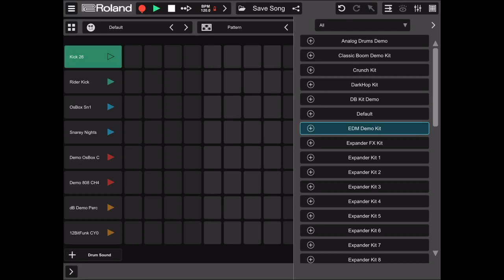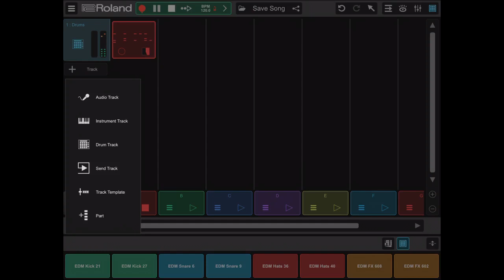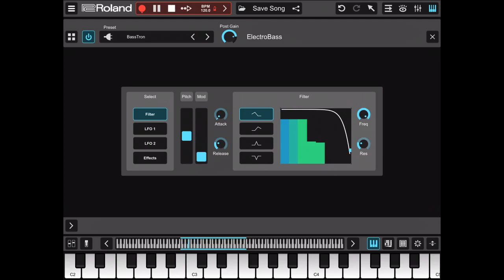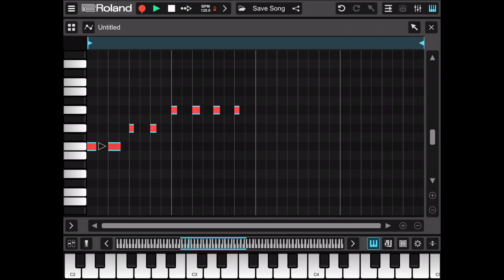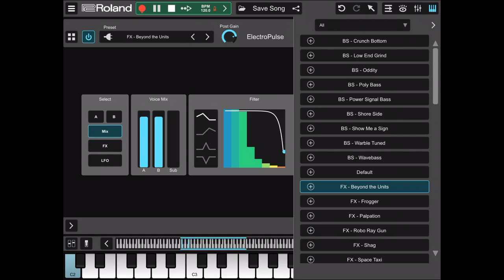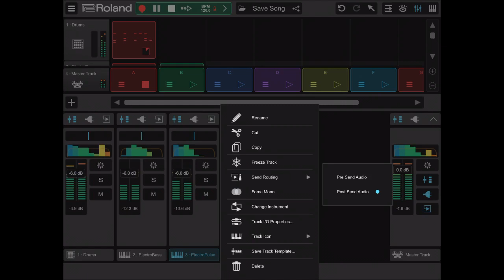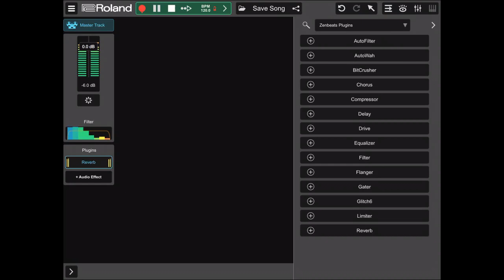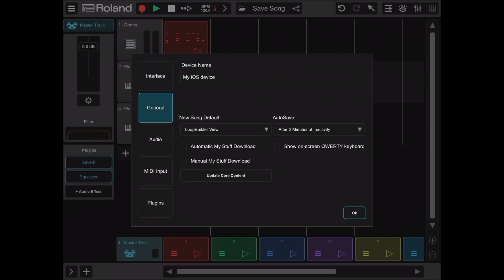Roland Zenbeats - How does it look? Short overview